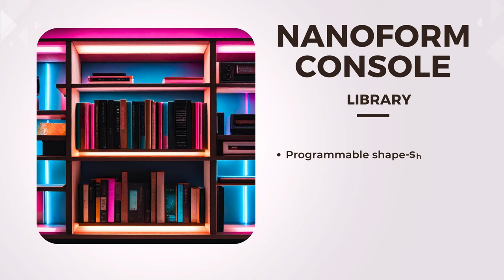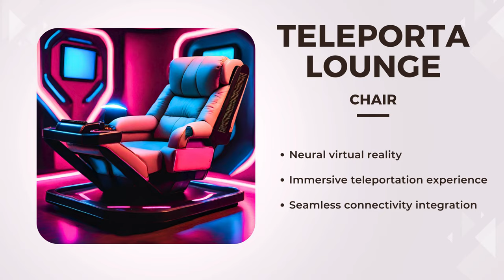AI-Generated Sci-Fi Furniture Ideas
Join us on a captivating journey as we explore 10 groundbreaking futuristic furniture concepts infused with artificial intelligence (AI) technology. From levitating lounge chairs to interactive holographic tables, these designs are poised to transform the way we experience and interact with our living spaces.

In this video, we delve into the cutting-edge world of AI-powered furniture, showcasing innovative creations that blur the lines between science fiction and reality. Each concept seamlessly integrates advanced AI capabilities to enhance comfort, functionality, and aesthetics in ways previously unimaginable.

Discover the BioFloat Zero-G Chair—a marvel of ergonomic design that adapts to your body's unique contours using AI-driven biometric sensors. Experience weightlessness as this chair levitates and adjusts to provide the ultimate relaxation experience tailored to your preferences.

0:10 Immerse yourself in the Holovis Display Table, a futuristic centerpiece that projects interactive holographic displays and virtual interfaces. Explore digital art collections, interact with virtual assistants, and witness the future of entertainment and productivity right in your living room.

0:20 Explore the NanoForm Library Console, a shape-shifting storage solution crafted from programmable smart materials. Watch as this modular console transforms to accommodate your belongings dynamically, offering personalized organization at your fingertips.

0:30 Step into limitless storage possibilities with the OmniPort Wardrobe Nexus, where AI unlocks infinite dimensional storage accessible through a sleek interface. Say goodbye to spatial limitations and discover a wardrobe that transcends physical constraints.

0:40 Enhance your sleep with the DreamSync Sleep Pod, a high-tech bed that emits personalized soundwaves synchronized with your brainwaves. Drift off into a realm of relaxation and rejuvenation as AI optimizes your sleep environment for optimal rest.

0:50 Stay powered and efficient with the QuantaCharge Energy Desk, inspired by quantum principles to harness ambient energy for device charging and workspace functionality. Experience eco-friendly productivity with this innovative AI-infused desk.

1:00 Embark on virtual adventures from the comfort of the TelePorta Lounge Chair, featuring integrated neural interface technology for immersive virtual reality experiences. Connect seamlessly with virtual worlds through this cutting-edge lounge chair.

1:10 Host dynamic gatherings with the Metamorpha Dining Matrix, a shape-shifting dining table that adapts to various occasions and spatial configurations. Transform your dining experience with this versatile centerpiece for modern living.

1:20 Elevate your indoor gardening with the AeroFlora Levitation Planter, a floating pot that rotates gracefully using ambient energy sources. Experience sustainable plant cultivation in a futuristic display of botanical elegance.

1:30 Illuminate your space with the SentientGlow Emotion Lamp, an AI-responsive lighting fixture that adapts its illumination based on your mood and preferences. Set the perfect ambiance for every moment with this intuitive and innovative lamp.

Join us as we delve into the future of home design with these AI-infused furniture concepts. Whether you're seeking comfort, functionality, or aesthetic sophistication, these innovations promise to revolutionize your living environment.

Don't miss out on the opportunity to witness the intersection of technology and imagination.

Get ready to transform your space and embrace the AI-driven future of furniture. Welcome to a new era of home decor—where intelligence meets inspiration!